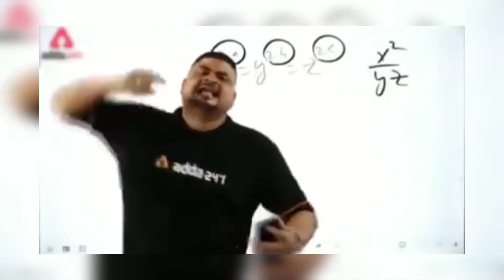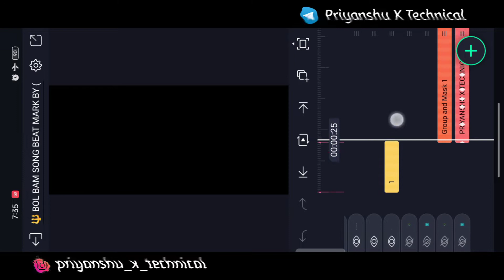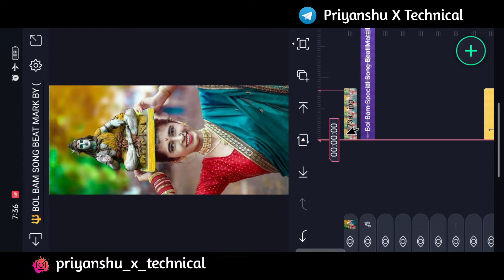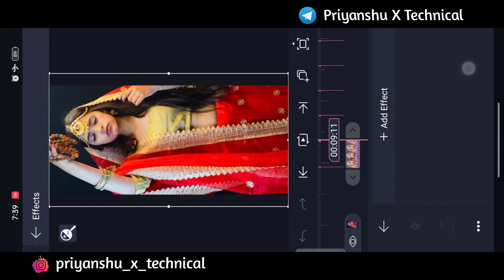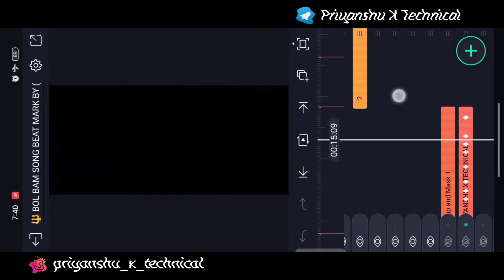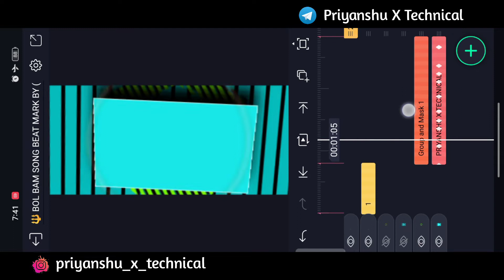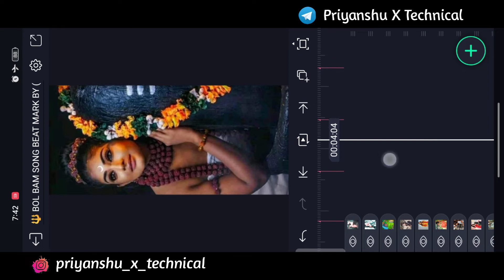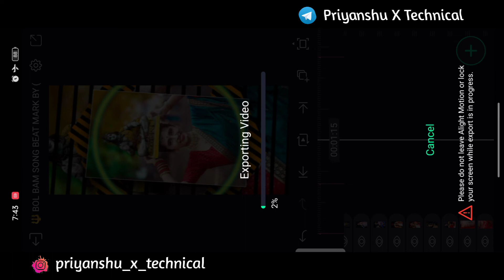New 🔥Trending Bhojpuri Bolbam Dj 🎶Status Editing | Alight Motion New Video Editing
Is video me main bataya hu ki alight Motion app me Full Screen Bhojpuri Dj Status status editing  kaise banate hai bahut hi aasani se sikhya hu

_______________ ❤️ Love You ❤️_________________
i

New Style Bhojpuri Dj Status
Alight Motion Video Editing
Kinemaster editing
Dj Status
Alight Motion Tutorial
New Mashup Dj Status Video
New Mashup Bhojpuri Dj Status
4k Utra HD Full Screen Status Video Editing

Pictures : Pintrest